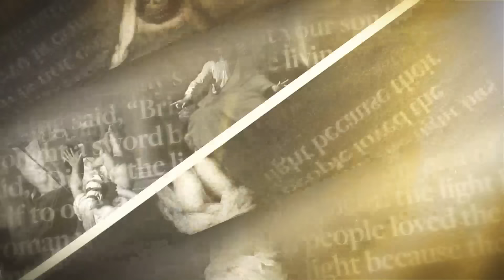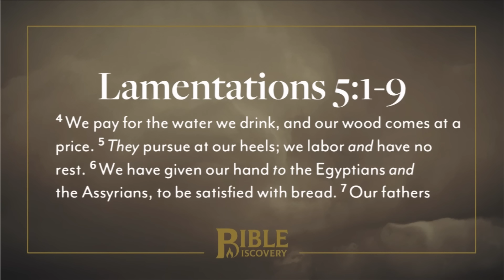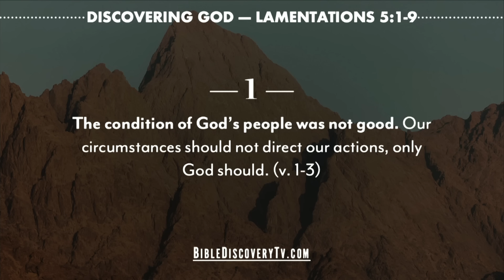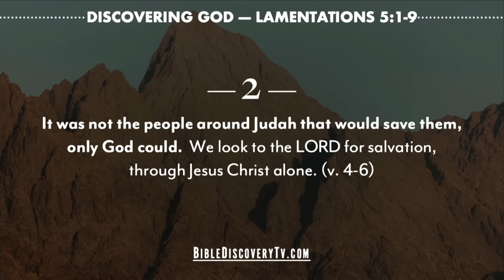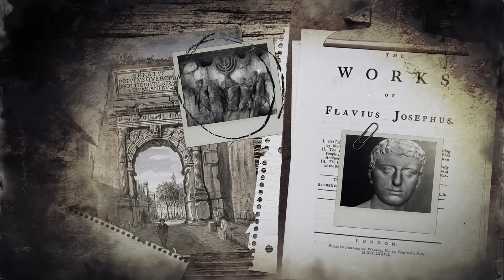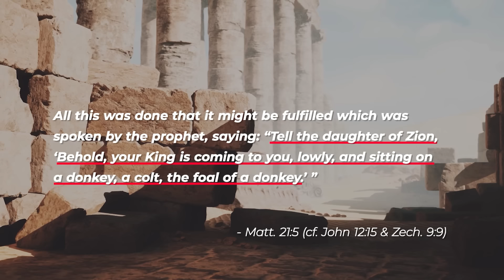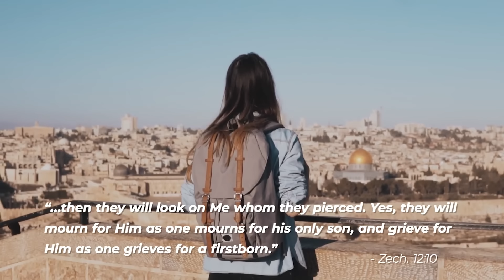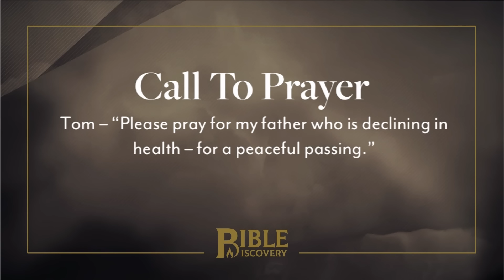The Wilderness | Lamentations 4-5